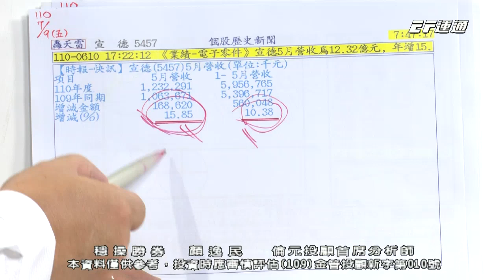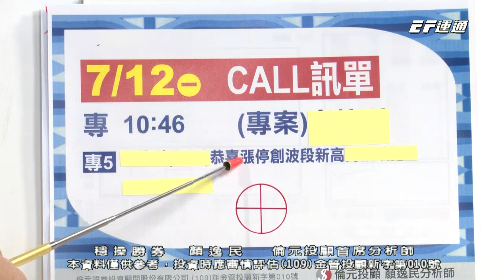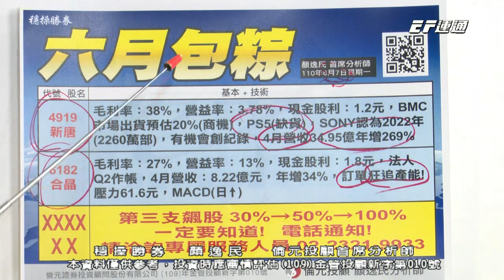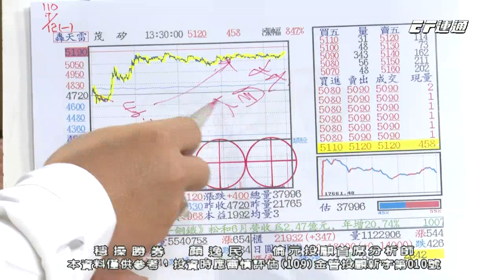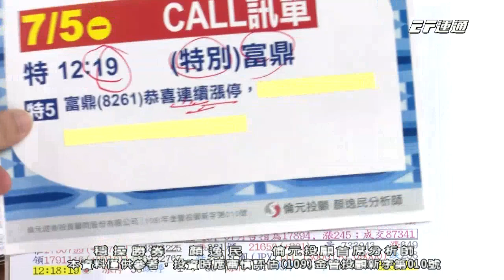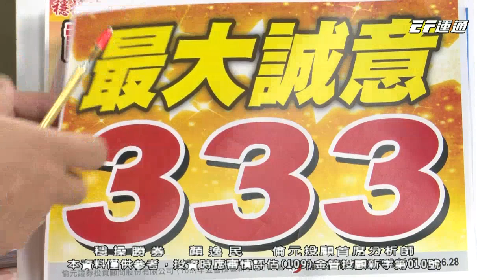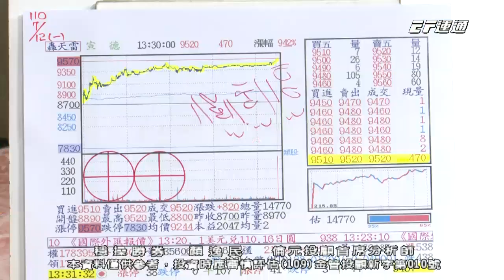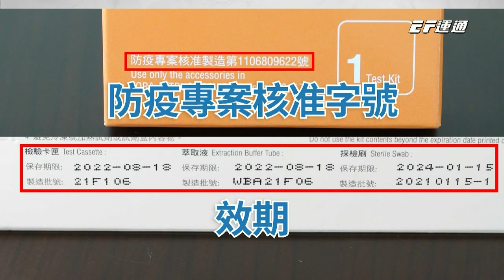20210712 1530 顏逸民 穩操勝券